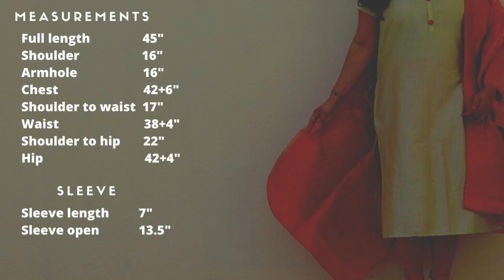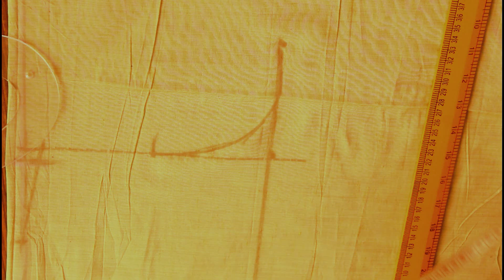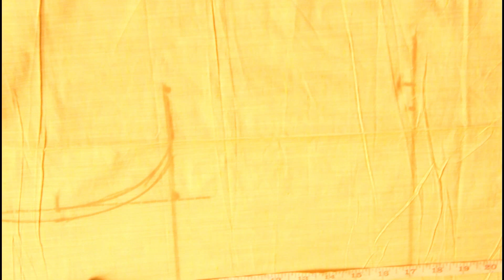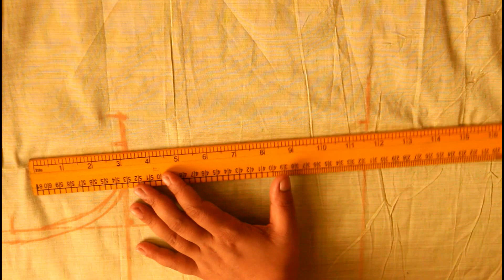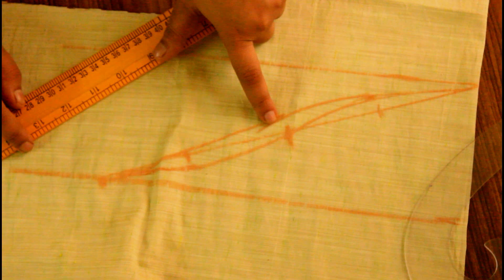Churidar Stiching Malayalam I salwar I kurti stitching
Churidar Cutting And Stiching Malayalam